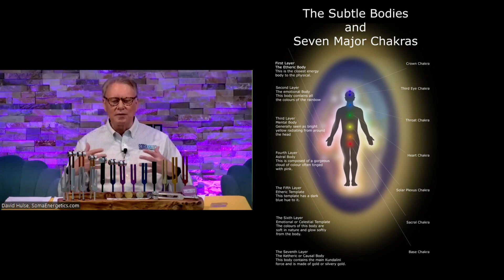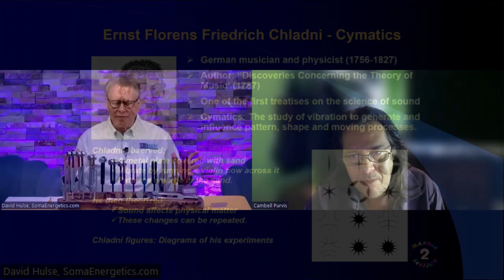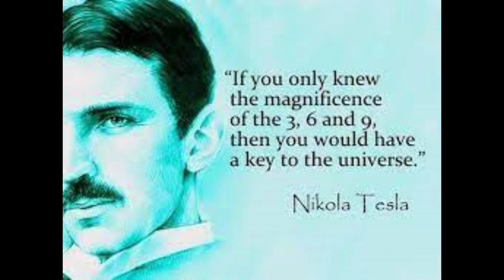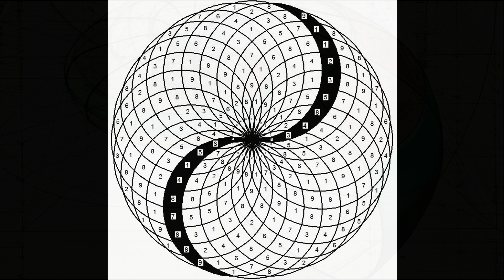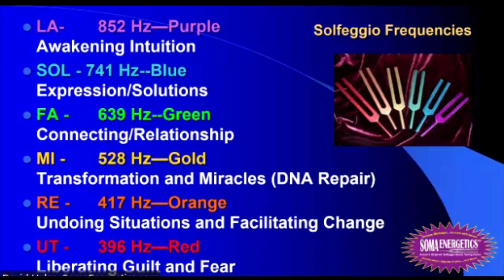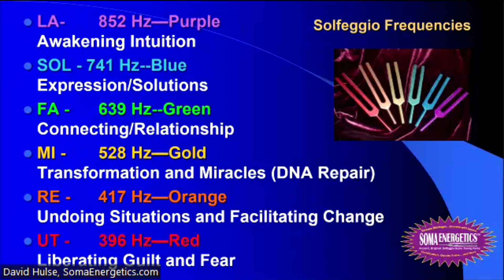What is Frequency Healing? with Soma Energetics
Contact Cambell
Postal Address
Cambell Purvis

bc1qhmdc30e6prw5pkj3zpl666qmt45y6aasgjpyhe

Links